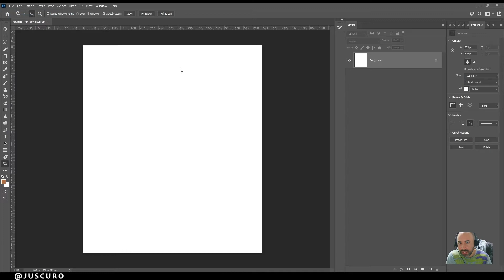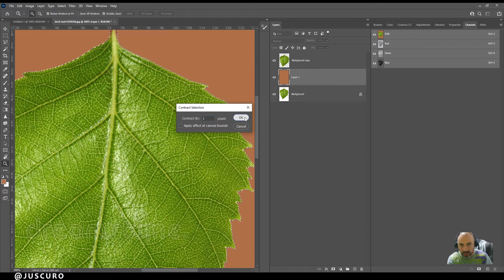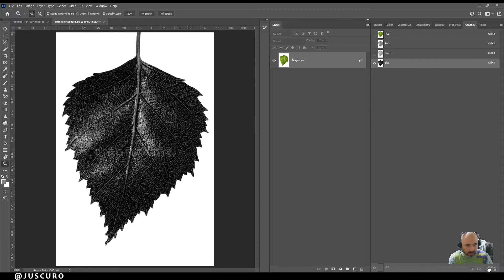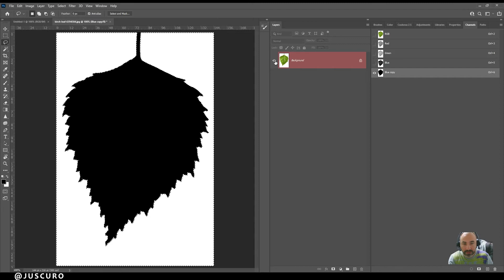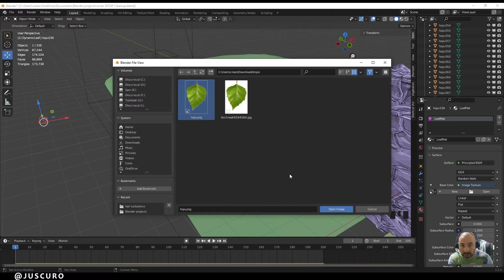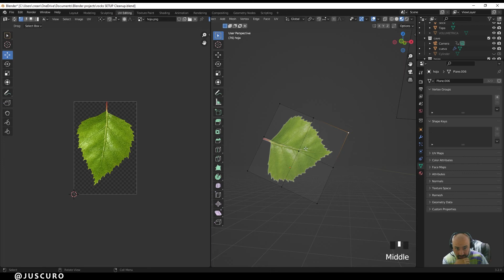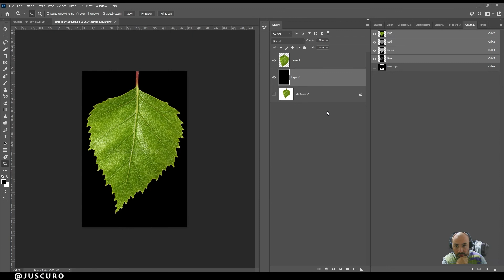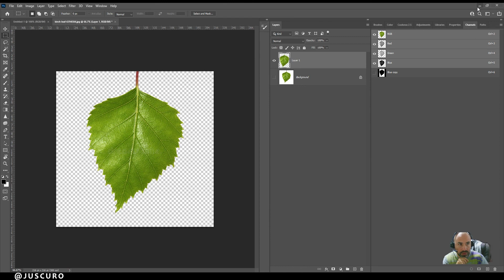Transparencia para Blender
En este video explico cómo hacer transparencias desde Photoshop para Blender, de dos maneras.
La primera recortando la imagen y contrayendo si el objeto tiene fondo  de color sólido, si no, tendrían solo que seleccionar lo que quieren recortar y seguir los mismos pasos.